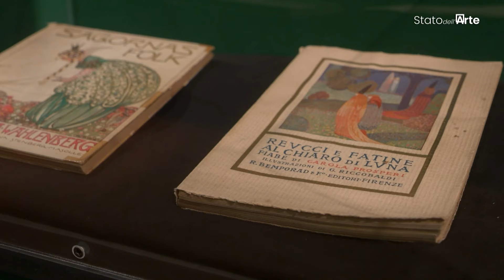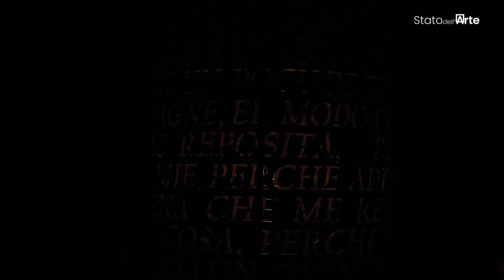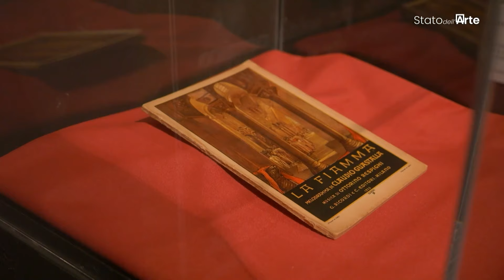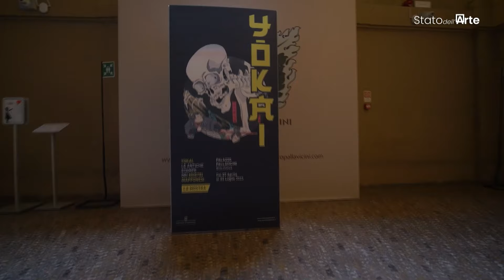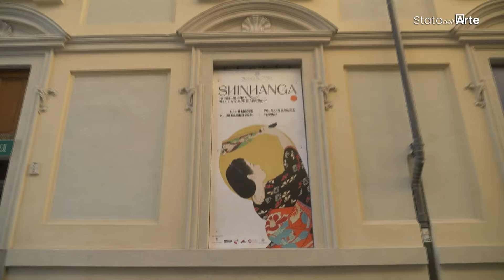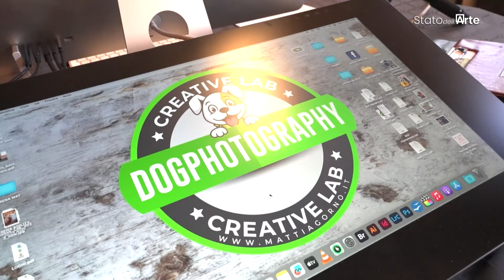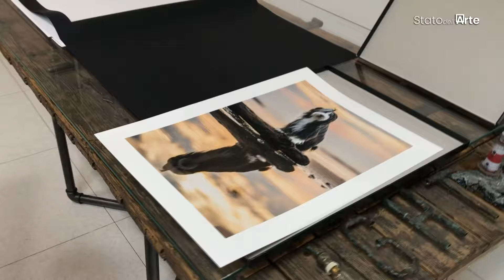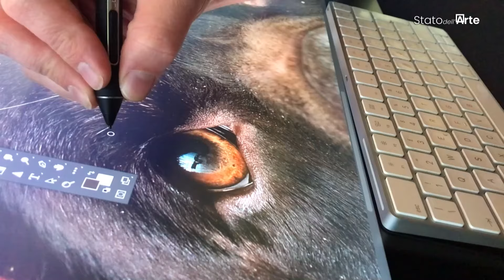STATO DELL'ARTE- Le mostre di Vertigo Syndrome e la dog photography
Nel terzo blocco del programma, ospite di Cesare Biasini Selvaggi è Chiara Spinnato, fondatrice di VERTIGO SYNDROME, un progetto che mira a trasformare la visita a una mostra d’arte in un’esperienza sorprendente, divertente e interattiva. Si discute di alcune mostre ideate e prodotte da Vertigo  Syndrome, come “Stregherie - Iconografia, fatti e scandali delle sovversive della storia", in cui il visitatore inizia la sua visita vivendo in prima persona l’esperienza di un vero processo per stregoneria tenuto da un tribunale del 1539. Si parla anche della mostra “YOKAI - Le antiche stampe dei mostri giapponesi”, che include un “tappeto sonoro” che accompagna i visitatori con narrazioni delle antiche leggende della tradizione giapponese.
Ospite in collegamento è Mattia Gorno, dog photographer, accompagnato da un ospite d’eccezione: Yucca, un cane e fotomodello. Mattia svela i segreti dietro uno shooting canino e presenta alcuni dei suoi scatti più belli.

Stato dell’Arte è la trasmissione realizzata da Cusano Media Group, scritta e condotta da Cesare Biasini Selvaggi, con la collaborazione di Giulia Cavola.